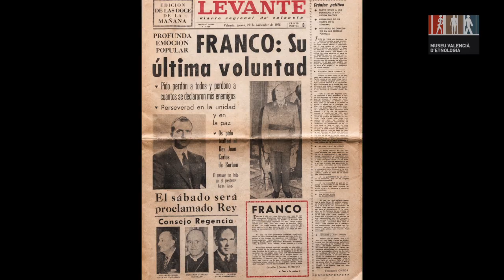Prieta las filas. Vida quotidiana i franquisme.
Dates: 19 de setembre de 2018 / 8 de setembre de 2019 / Sala II

Comissariat: Andrea Moreno Martín i José María Candela Guillén

Col·laboren: Ajuntament de Quart de Poblet; Col·lecció Huguet

Durant gairebé 40 anys Franco va governar Espanya amb mà de ferro. Des de la victòria en abril de 1939 fins la seua mort el 20 de novembre de 1975 el Caudillo va dirigir un règim totalitari de caire nacionalcatolicista que, tot i patir les seues crisis internes, va mantenir la seua essència antidemocràtica fins el final.

Aquesta herència històrica de dècades de franquisme ha configurat una societat i una democràcia certament singular a Espanya. Generacions d’espanyols i espanyoles varen nàixer i viure en dictadura, sense conèixer altra cosa que no fóra el règim autoritari, ultranacionalista i repressiu de El Generalísimo.

En l’actualitat, després d’un període de Transició i de la proclamació de la Democràcia (1978), vivim un moment on els nous valors i principis ciutadans, així com els nous marcs legislatius afavoreixen el debat públic per abordar l’origen, el desenvolupament i les conseqüències del Franquisme en la idiosincràsia de l’Espanya actual.

Amb aquesta exposició abordem el franquisme com a règim polític i com a ideologia, amb la intenció d’analitzar els mecanismes d’adoctrinament, la política de propaganda i la construcció d’un sentiment i una memòria nacional nova, basada en els tres pilars del règim: La Falange, l’exèrcit i la religió.

Els protagonistes de l’exposició són els objectes que ens permeten analitzar l’omnipresència dels símbols i les consignes d’un règim totalitari, nascut d’un colp d’estat, en la vida quotidiana, en l’educació a les escoles o en els rols de gènere als escenaris privats i públics. La cultura material del franquisme esdevé un exemple paradigmàtic de les polítiques d’adoctrinament, censura i repressió que caracteritzaren la gran maquinària que el règim militar franquista va instaurar a Espanya.

L’objectiu principal és oferir una visió didàctica i transversal de la cultura material del franquisme per donar a conèixer, especialment a les generacions que ja han nascut en Democràcia, els mecanismes que va posar en marxa la dictadura per reescriure la història del nostre passat més recent i per tal de legitimar-se.